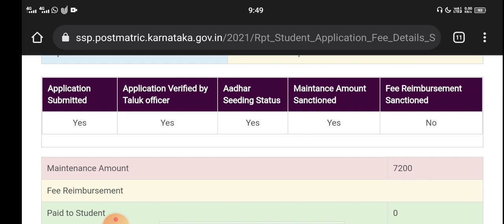SSP LATEST UPDATE|IMPORTANT UPDATE|students solution